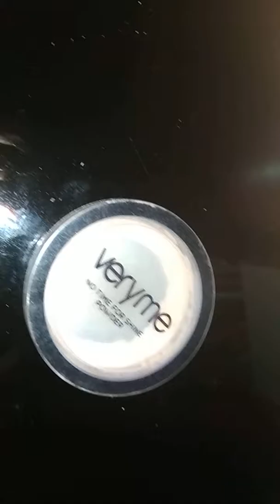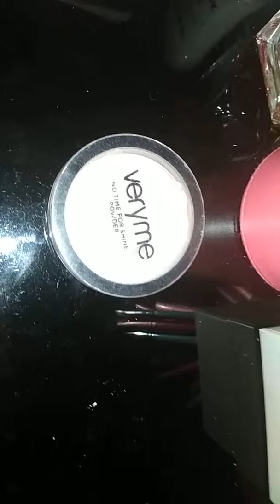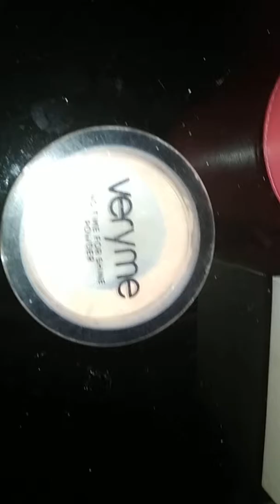пудра oriflame very me